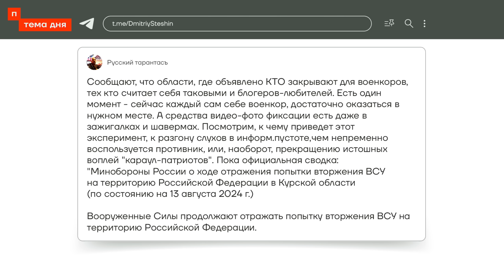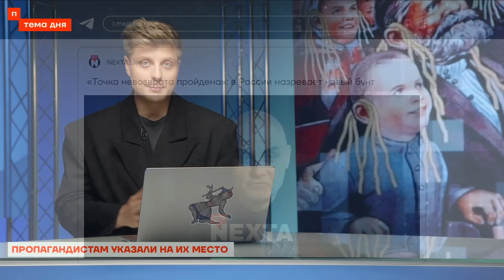Из Курской области выгоняют военкоров. Писать о боях больше нельзя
Новый этап войны между Минобороны и авторами провоенных Telegram-каналов. Отныне регионы, в которых на официальном уровне вводится режим контртеррористической операции, становятся недоступными для z-военкоров.

Гость:
Илья Шепелин – @ishepelin